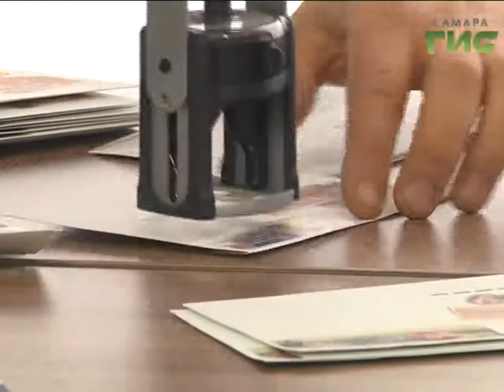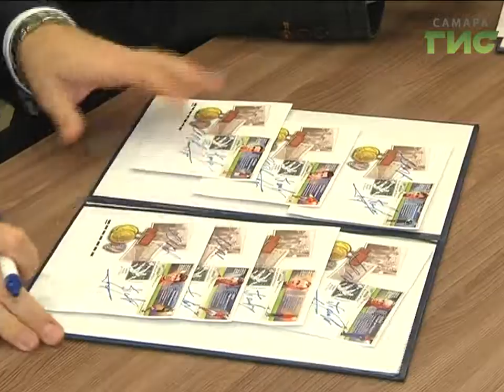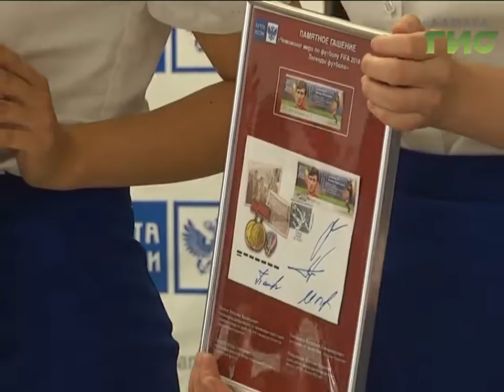Новости спорта (28.10.16)